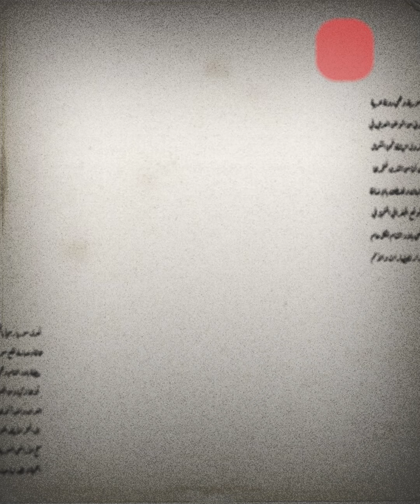تشبه جلد الثعبان ورائحتها تفاح.. فاكهة غريبة تدخل أسواق سوريا وتتهافت عليها الشركات العالمية..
فاكهة تشبه الثعبان تظهر في سوريا لأول مرة ومن ينجح في زراعتها يتحول حاله من الفقر إلى الغنى والسر في طلبها دوليا وندرة وجودها … فما تلك الفاكهة ولماذا تباع بأسعار خيالية؟